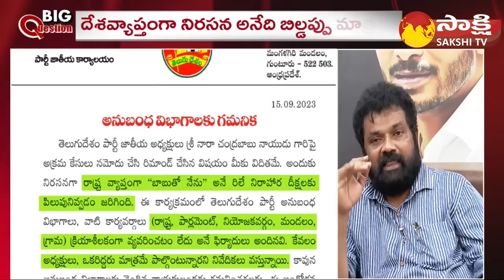YSRCP MP Nandigam Suresh Comments On Chandrababu Arrest, Atchannaidu Audio